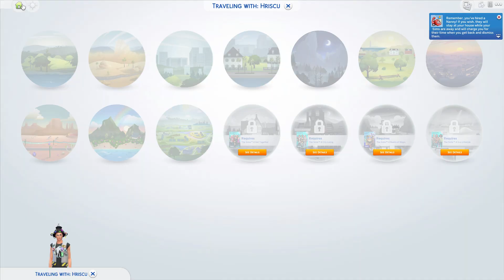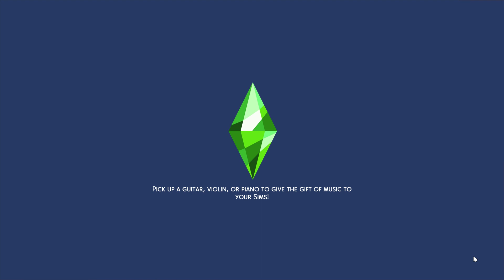AM GĂSIT MONSTRUL care VA DISTRUGE ORAȘUL !! VOM SALVA OMENIREA?!?